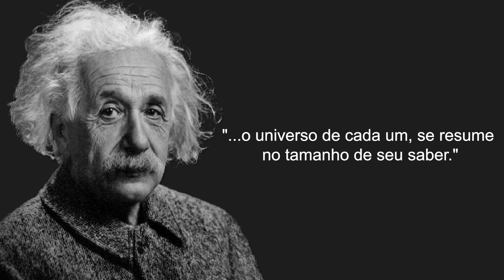Profissional da estética, o sol não é o vilão e você precisa aceitar isso!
Profissional da estética, você está enganada: o sol não é o causador do melasma da sua paciente.

Sabemos que muitos profissionais da estética acreditam que o sol é o principal culpado pelo melasma. Mas, pense comigo: o sol faz parte da vida de todas as mulheres no mundo, certo? No entanto, nem todas sofrem com essa condição.

E a razão pela qual o sol não é o vilão do melasma, é porque a verdadeira raíz não está na superfície da pele, mas sim no interior do corpo de suas pacientes. Inclusive, você sabia que a falta de vitamina D pode contribuir para que as manchas de melasma fiquem mais escuras?

Depois de muitos anos estudando para formar profissionais de excelência, descobri as verdadeiras causas do melasma, que nada tem a ver com o sol e é sobre isso que vamos conversar nesse vídeo.

Eu vou te explicar tudo o que você precisa saber sobre a relação entre o sol e o melasma, para que você entenda de uma vez por todas que ele não é o verdadeiro vilão!